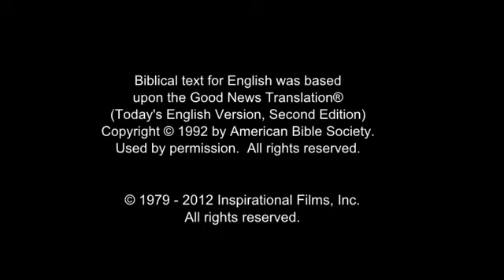JESUS, (Tamil), Baptism of Jesus by John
John the Baptist calls out in the desert. He preaches by the river Jordan, "Turn away from your sins and be baptized, and God will forgive your sins." He is the one Isaiah predicted would make way for the Lord. The crowds gather. Immediately, he warns them not to only say they have repented. Instead, they're to follow repentance with actions that exhibit a changed heart.

Jesus is baptized and receives the Holy Spirit. He kneels at the feet of someone lesser than Himself to be baptized. He demonstrates how we are to be humble.